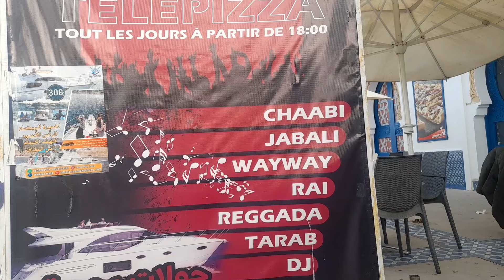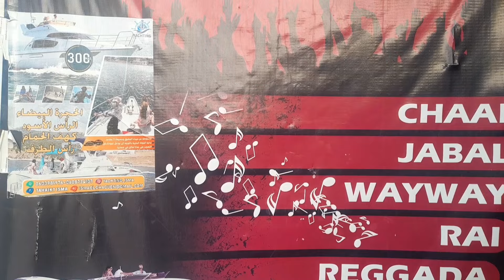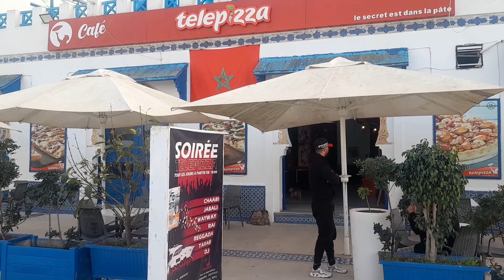22 janvier 2024